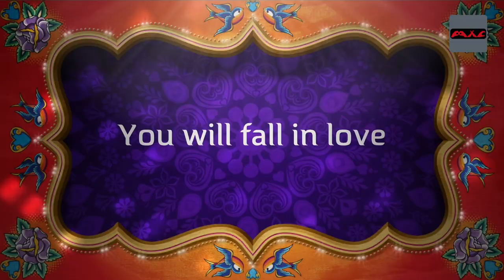BRAIN WAVE SIGN | AN ENTERTAINMENT FOR DEAF COMMUNITY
BWC SIGN brings entertainment In sign language by deaf actors. The Platform has been created by the fine team from Bollywood industry, and the performances are from deaf actors from deaf community, these show have subtitles and voice over as well to keep more entertaining for the entire family to watch the show together.

PRODUCED BY DEEPALI MALIK, SURENDER MALIK, ISHA NAYAK
HEAD OF CONTENT & DIRECTED BY SAANDESH B. NAYAK
CAST  : - SUJATA CHITALE
SIGN LANGUAGE TEACHER :-   PRADEEP MORE
INTERPRETER :- TASLIM SHAIKH
ASSOCIATE DIRECTOR :- PALASH DUBEY
ASSISTANT DIRECTOR :- NEHA JAISWAL
DOP :- SARBESWAR BEHERA
MAKE UP :-  NAUSHAD
COSTUMES :- MEGHNA TELANG
PRODUCTION MANAGER ;- DHANANJAY KUMAR
ASSISTANT PRODUCTION :- DEVENDRA KHANGLE
VOICE OVER :- SAANDESH B. NAYAK, SWAPNALI PUNDLIK
EDITOR :- AKHILESH SINGH
VFX :- KIRAN BHOIR
SUBTITLES :- LAXMINARAYAN SINGH (prime vision media services)
POST PRODUCTION SUPERVISOR :- SIDDHARTH AMIT BHAVSAR